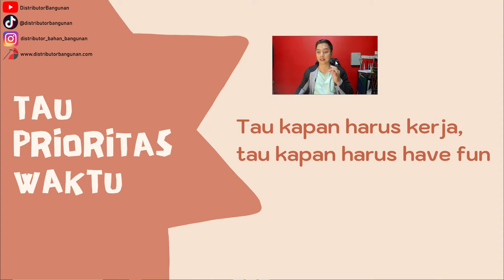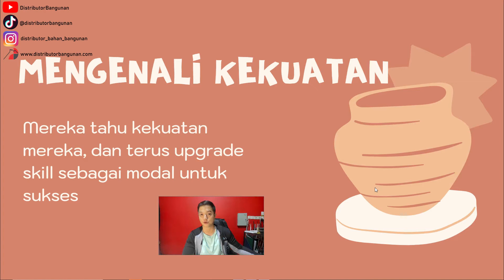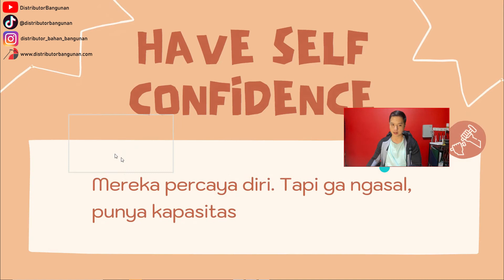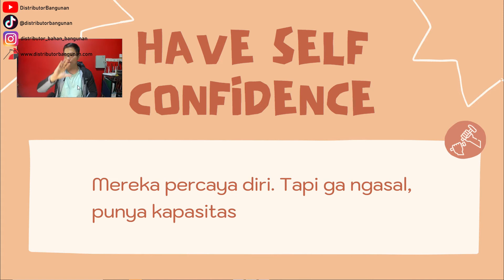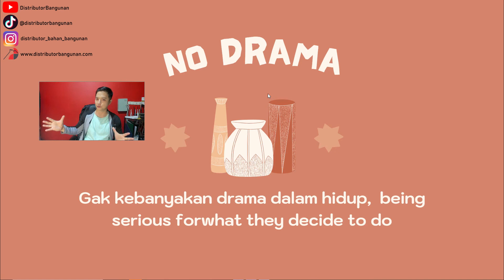7 Sifat Pengusaha Yang Berkualitas Untuk Pengusaha Bahan Bangunan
Menjadi seorang pengusaha yang sukses dan berkualitas tidaklah mudah, banyak hal yang harus dilalui untuk mencapai kesuksesan tersebut. Banyak sekali pengusaha yang terjun dalam dunia bisnis di zaman sekarang namun hal itu tidak mudah dilakukan. Menjadi seorang pengusaha harus mempunyai modal yang cukup, namun selain itu harus memiliki keahlian dan mental yang kuat. So, apa saja sifat berkualitas yang harus dimiliki seorang pengusaha? Simak 7 Sifat Pengusaha Yang Berkualitas di video berikut ini!

Selamat Menyaksikan...

Hubungi Kami Disini :
Phone / Whatsapp